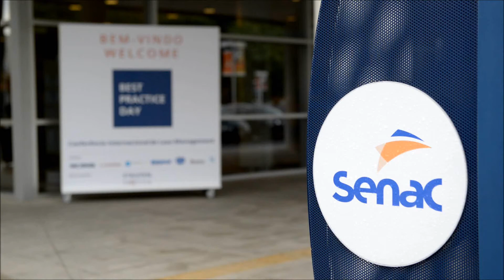Entrevista Klaus Hepp, Vulkan do Brasil | Best Practice Day 2017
Conferência Internacional de Lean Management
Entrevista com Klaus Hepp | Presidente | Vulkan do Brasil